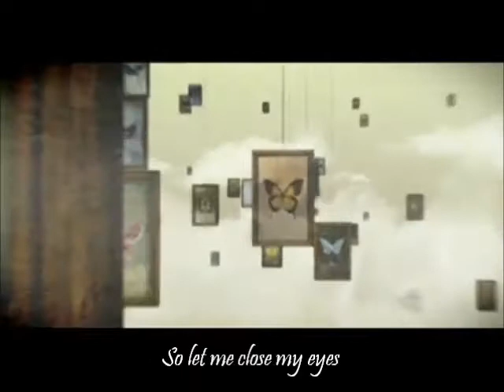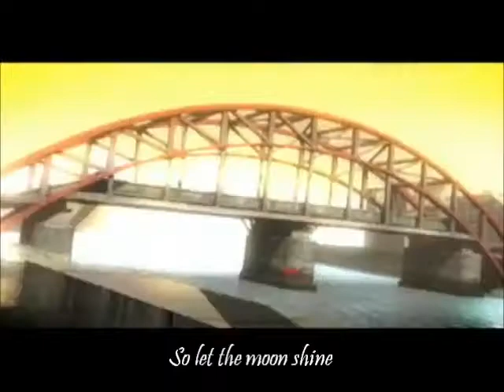Dara & G Dragon (Dream of Me)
Dream of Me by Kirsten Dunst feat. Sandara Park (Dara of 2NE1) and G Dragon of Big Bang